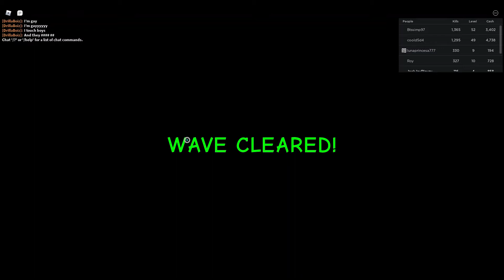I CANT STOP watching this...(so funny)